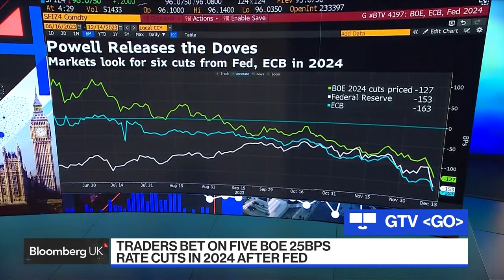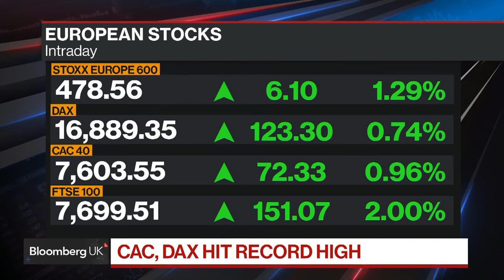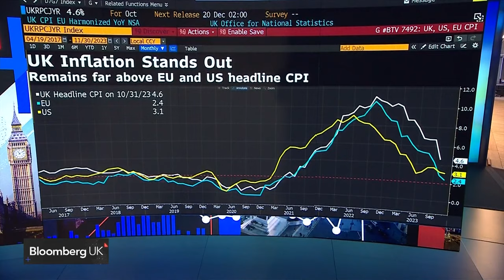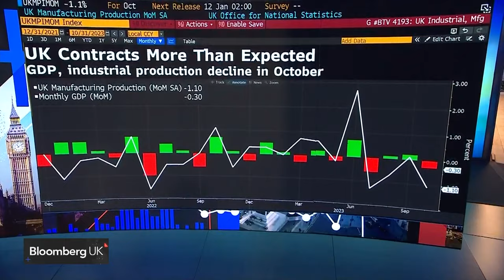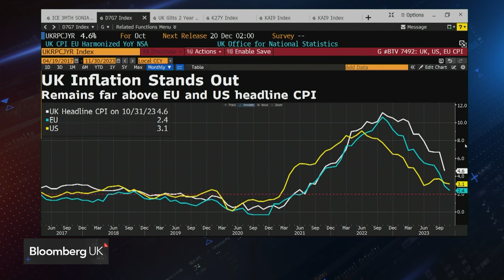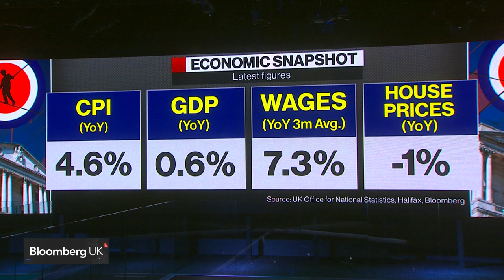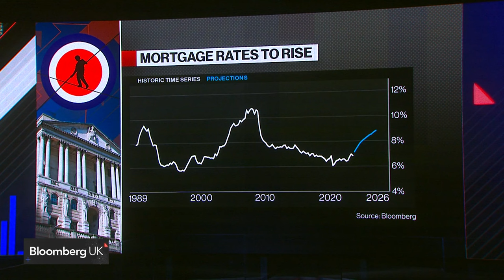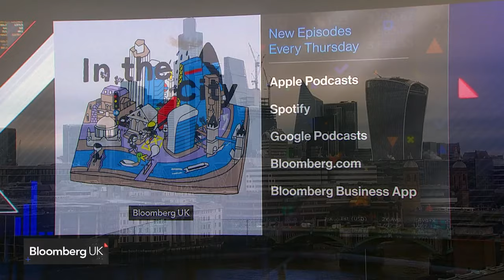Traders Boost BOE Rate Cut Bets After Fed's Dovish Pivot: Bloomberg UK Show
Traders are now piling into bets on Bank off England rate cuts next year, pricing in five cuts of 25 basis points next year. It follows signaling of possible US rate cuts next year by the Federal Reserve. That's despite UK inflation remaining sticky compared to the EU and US. We discuss with former BOE Monetary Policy Committee member Martin Weale. "Bloomberg UK" focuses on the biggest economic, financial and political issues facing Britain. The program goes beyond the market moves with expert analysis and top interviews from the heart of London.